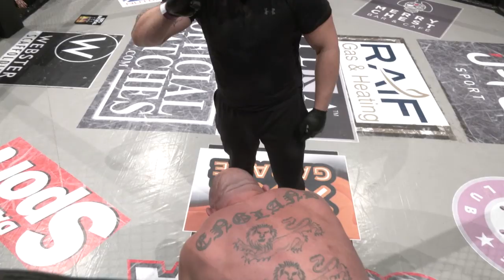UCMMA 61 - Kelvin Reeves vs Paul Webster